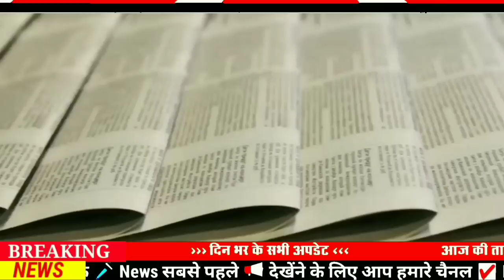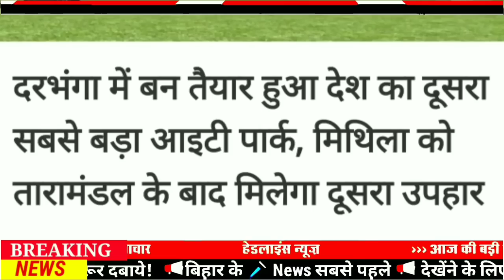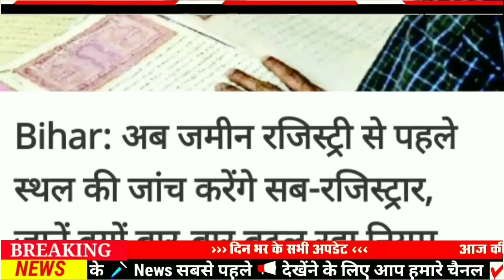Today 16 February bihar news|bihar news,bihar ka news|Gaya news,bhagalpur news|biharinews